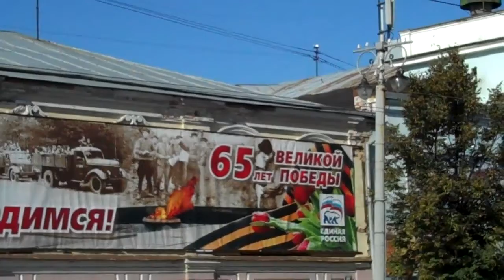Victory Day Banner